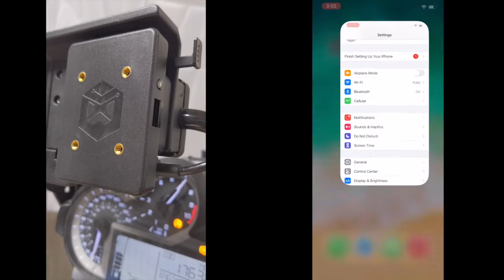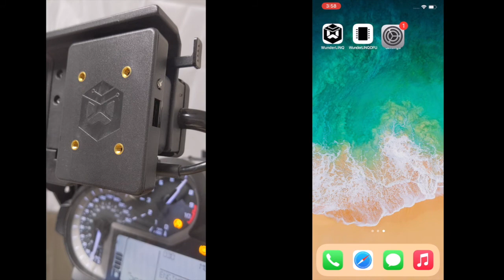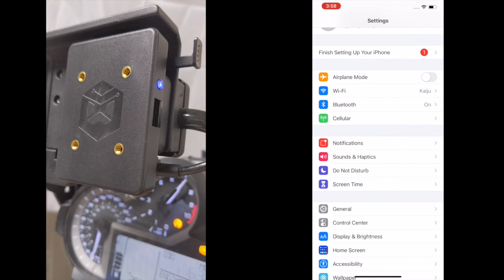WunderLINQ Firmware Upgrade on iOS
How to upgrade the firmware on the WunderLINQ with the iOS WunderLINQ-DFU software.